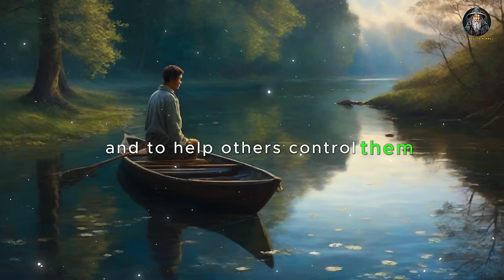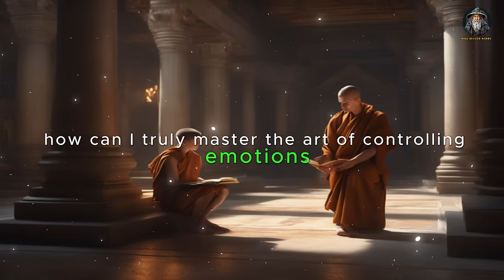How to Control Your Emotions ? - A Powerful Zen Story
How to Control Your Emotions ? - A Powerful Zen Story |  Powerful Zen Story About Controlling Emotions:

Discover the profound wisdom encapsulated within a timeless Zen narrative that unravels the enigmatic path to mastering emotions. This captivating video delves into the heart of this story, illuminating its teachings on emotional mastery and inner peace. Embark on a journey of practical insights and transformative guidance, as this narrative unveils secrets to harnessing emotions and achieving profound tranquility in the chaos of life.

1.
2.
3.
4.
5.
6.
7.
8.
9.
10.
11.
12.
13.
14.
15.
16.
17.
18.
19.
20.

"Embark on a transformative journey where ancient wisdom seamlessly blends with the demands of modern life. Immerse yourself in this illuminating video as we unravel the timeless teachings embedded in a Powerful Zen Story, unlocking the gateway to emotional mastery and inner harmony. 🧘‍♂️💆‍♀️

Prepare for a deep dive into self-discovery and the subtle art of emotional control, navigating through the rich tapestry of this profound narrative. 📜🔍

Uncover the nuances of tranquility, resilience, and inner peace concealed within the story's gems. 🧡💎

Join us in a comprehensive analysis of the narrative's symbolism, philosophy, and actionable applications, offering invaluable insights to take charge of your emotions and lead a more balanced life. 🌈🚀

Witness the unveiling of the secrets of emotional mastery through this captivating Zen tale, and learn to cultivate inner strength amidst the chaos of daily life. 💪🤯